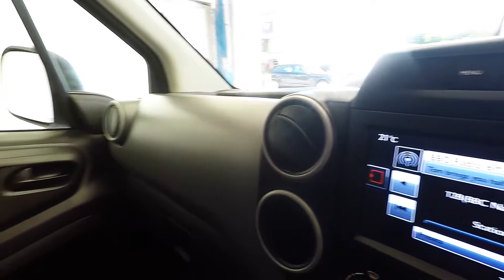CITROEN BERLINGO 625 ENTERPRISE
Used CITROEN BERLINGO 625 ENTERPRISE L1 HDI (3 SEATER/ SIDE DOOR/ 6 MONTHS WARRANTY) in Newton Abbot, Devon
£7,295 + VAT